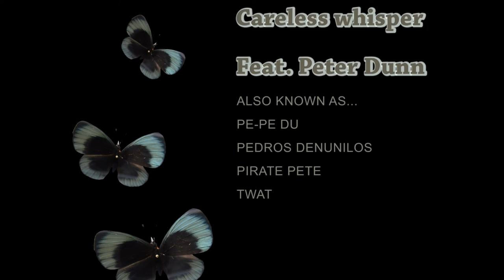Peter Dunn sexy times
careless whisper